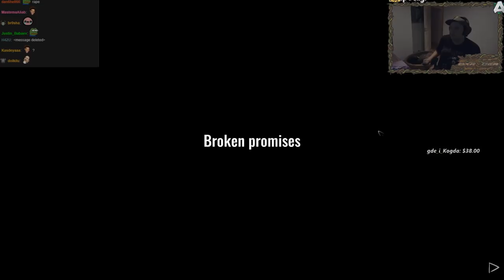Struggling To Make A "SENDWICH" (Little Kite Gameplay - Part 1)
Bulldog re-lives some rough memories while roleplaying in Little Kite